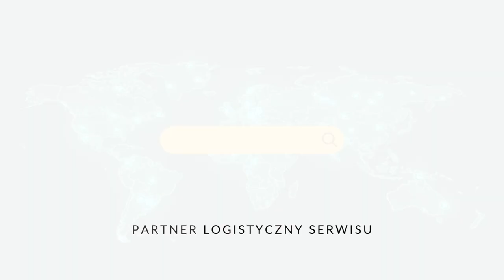Thomas THURNBICHLER po finale Grand Prix w Klingenthal